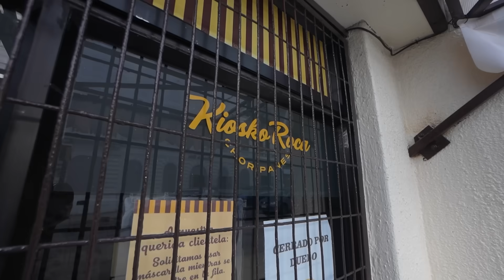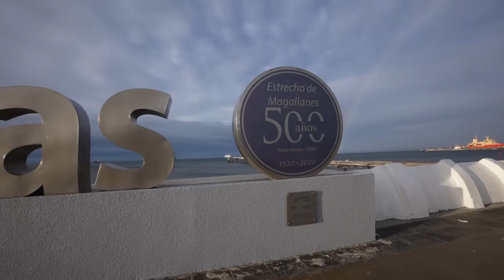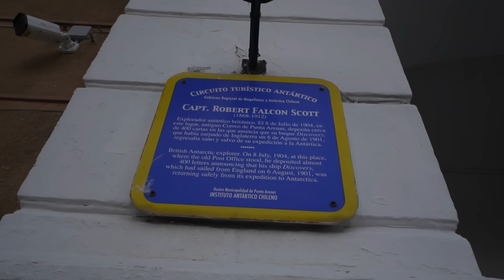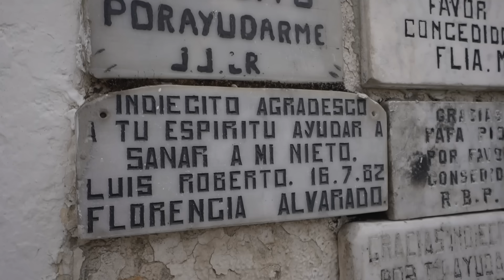Este lugar es el FIN DEL MUNDO | No hay NADA después de aquí?!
La ciudad de Punta Arenas, al sur extremo de Chile, tiene la fama de ser “el fin del mundo”. Existe todo un debate alrededor de qué ciudad debería llevar este título, pues mucho creen que “el fin del mundo” por excelencia es Ushuaia. En este video, hablamos al respecto a la vez que damos un agradable tour por la población.

Capítulos:
00:00 Intro y saludo
00:53 Contexto Punta Arenas y Plaza de Armas
03:29 Parece pueblito europeo
04:24 Arcoiris y clima de Punta Arenas
05:13 Mucho aire y aguas heladas
07:11 ¿Cuál es el fin del mundo?
08:55 El Instituto Antártico
09:25 Cementerio y leyenda del indiecito perdido
11:30 Despedida